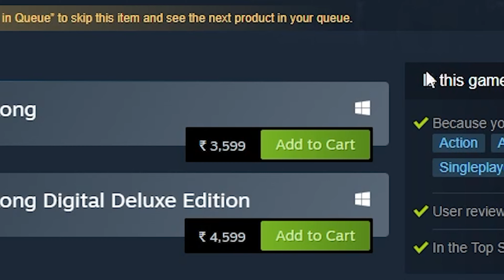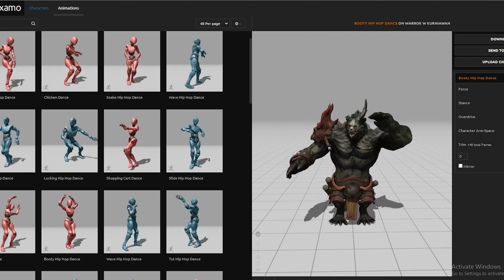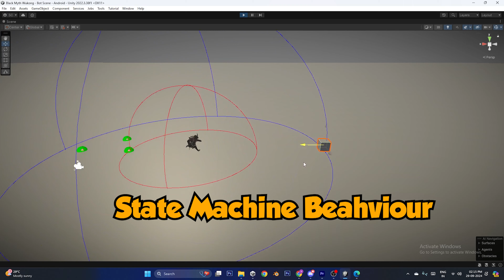I Made Black Myth Wukong Mobile Free 🤩 | Hindi game Development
Dive into the enchanting world of Black Myth: Wukong, a breathtaking action-adventure game inspired by the classic Chinese tale, "Journey to the West." Take on the role of the legendary Monkey King, Wukong, as you embark on an epic quest filled with mythical creatures, treacherous landscapes, and intense battles.

Social 📷 :
Follow Me For More Updates!

🖥️ MY DREAM PC SPECS :
📌 Samsung Odyssey 27 Inch Monitor
📌 Mic Rode Mini
📌 Cabinate NZXT